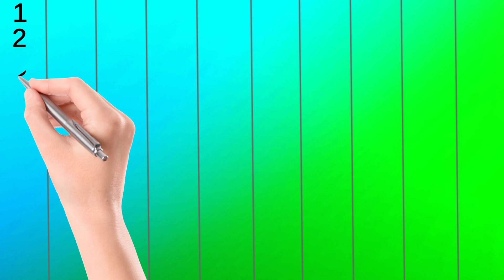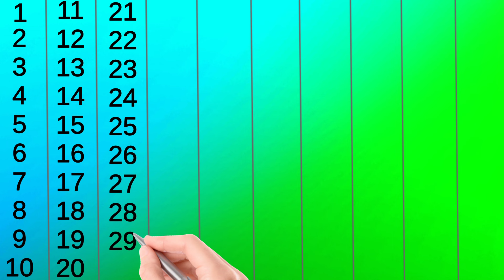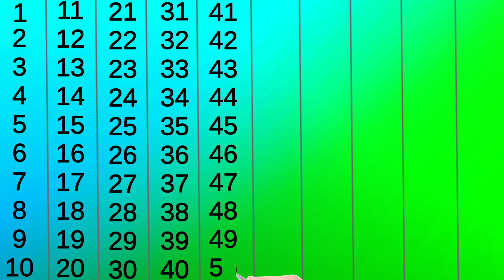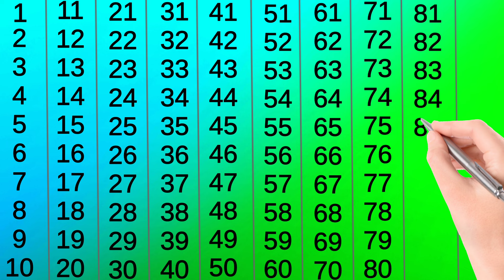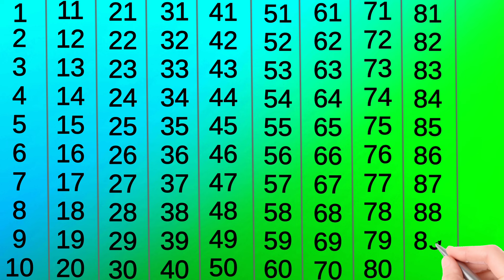Counting, counting 1 to 100, Learn to count,123, counting to 100, ginti, ginti 1 se 100 tak#counting